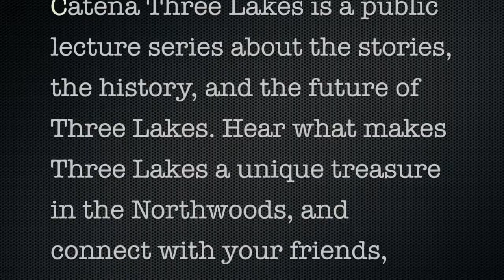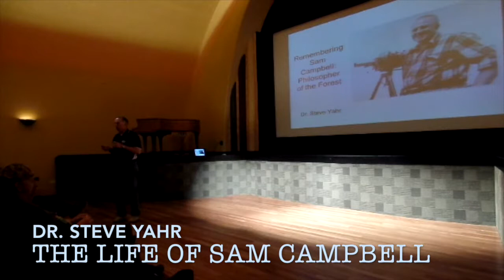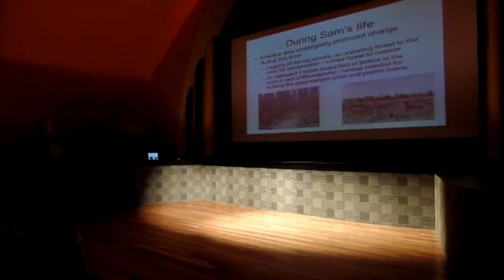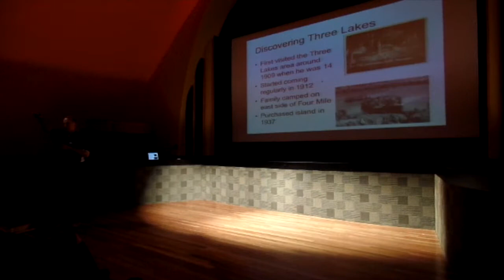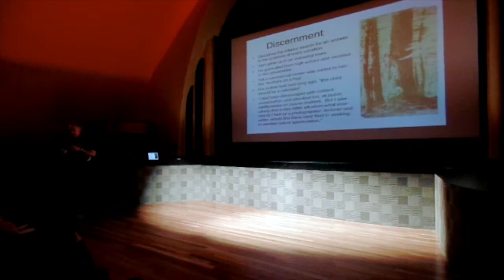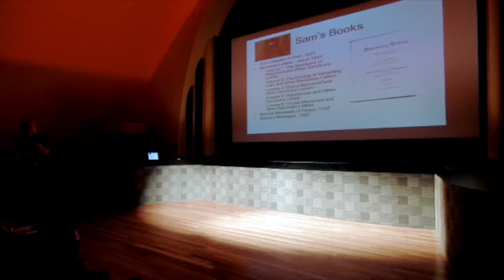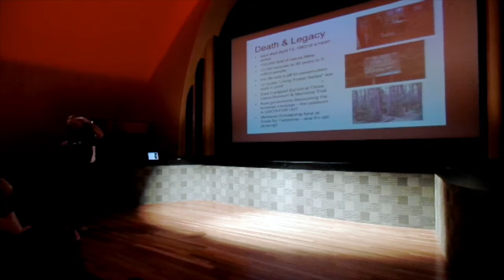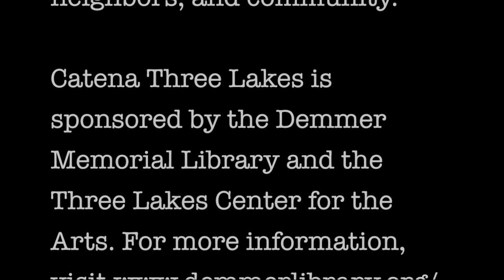Catena Three Lakes Songs and Stories of the Nicolet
May 2, 2018 - Catena Three Lakes about the Nicolet National Forest and local conservationist and author Sam Campbell. Speakers: Jeff Higley, National Forest Service Ranger; Dr. Steve Yahr, historian.

Catena Three Lakes is a public lecture series about the stories, the history, and the future of Three Lakes. Hear what makes Three Lakes a unique treasure in the Northwoods, and connect with your friends, neighbors, and community.